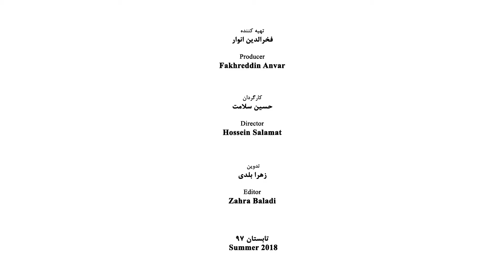Gohar Kheirandish - Part 09 - گوهر خیراندیش - قسمت نهم